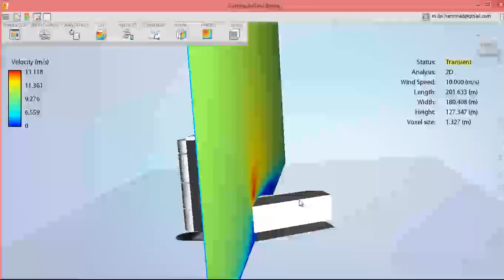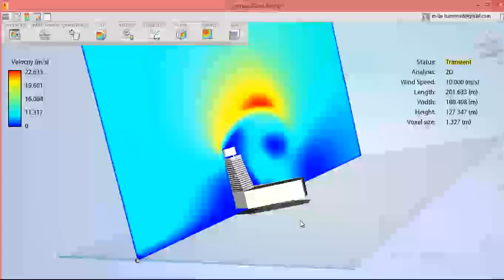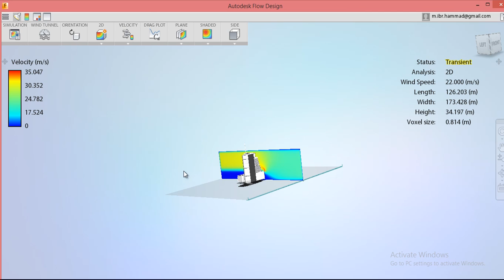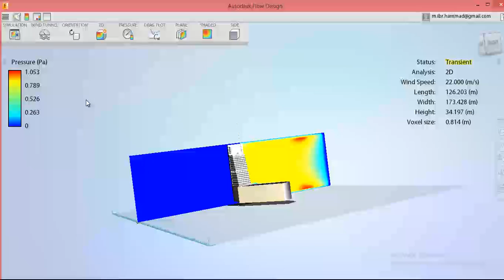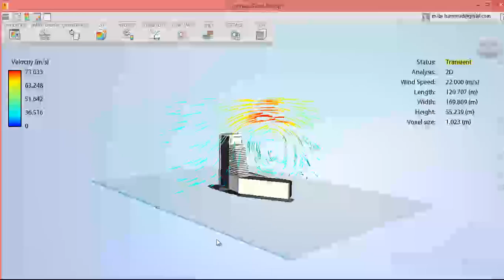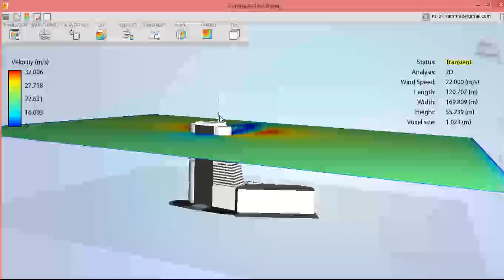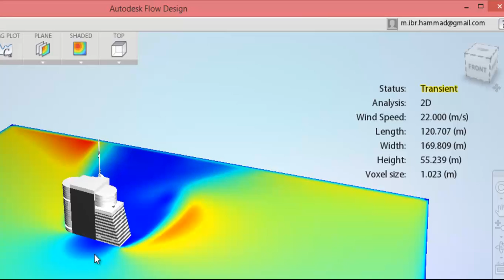Flow design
شير مشاركة